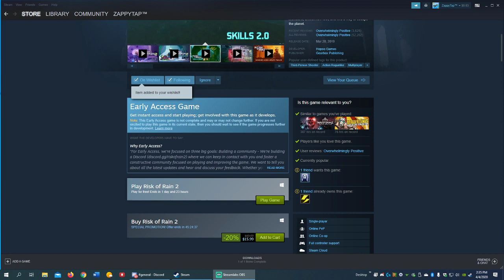Risk of Rain 2 - Early Access - Zappy tries it out! Let's get blastin'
First play! Very fun!!